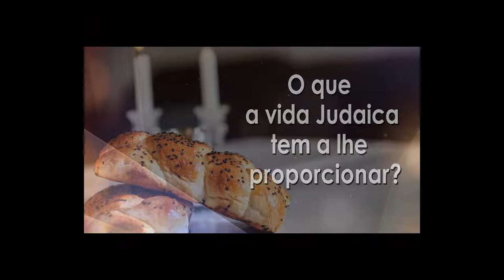Há uma força mais poderosa que a eletricidade.. -107- R.Binyamin Karaguilla- Hidabroot Brasil (2021)